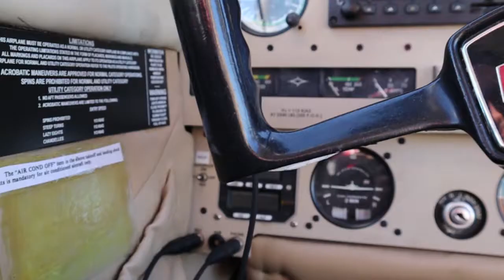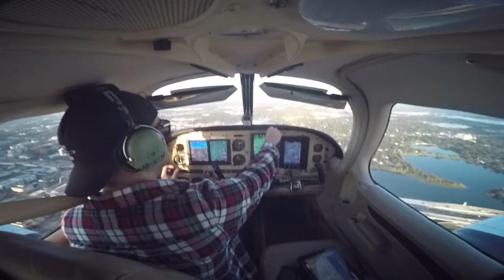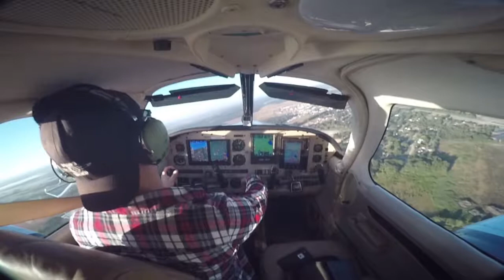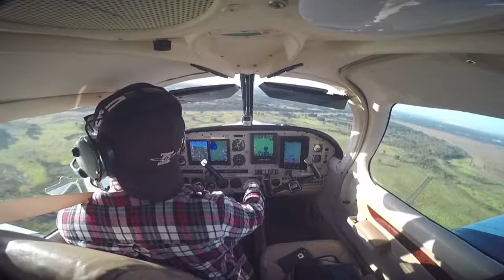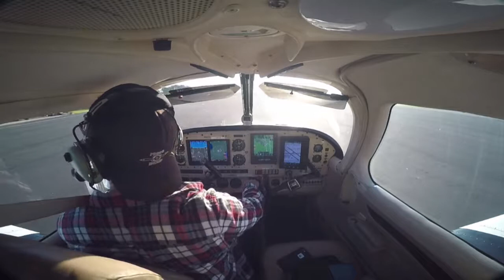Friday Flight to Bartow Executive - Coffee at Runways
Always trying to check out new restaurants on the airport and chose to fly to Bartow.

They've got Runways (restaurant) on field and is a great place with a smaller menu. Clean FBO and awesome service.

Just 1 nm short of a cross country from Orlando Executive.

Takeoff runway 7 from Orlando Executive (1:01)

Frequency change to Orlando Departure (1:28)

Bartow in sight - Frequency change to tower (2:19)

Landing Bartown 9 left (3:12)

Parking and Coffee (4:22)

Get your copy of my book "What This Means To You"